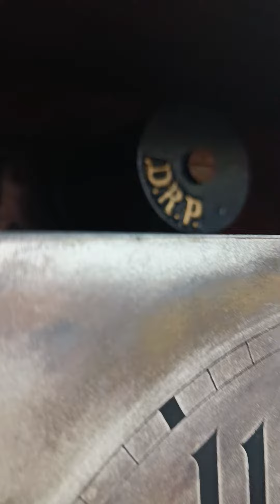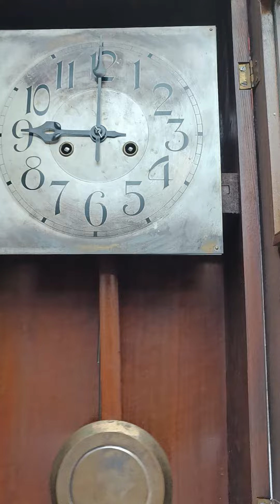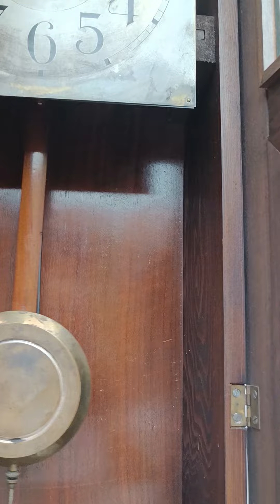Khusus Kolektor yang suka Gustav Becker Full Original --- TERJUAL